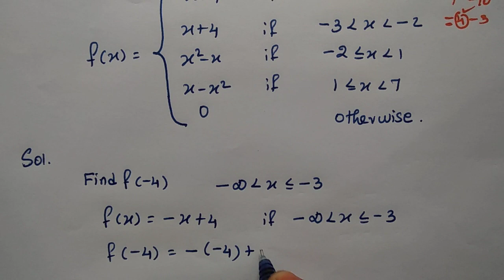Maths 2019 Eng.medium Samacheer#NewSyllabus2019 KanakkumInikum Relations and Functions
This video is useful for eleventh standard students, mathematics class for eleventh standard students. Topics covered by Relations and Functions
Welcome 🙏
11th STD Maths 2019| Sets, Relations and Functions|Exercise:1.3 p.no.37
Next Video: